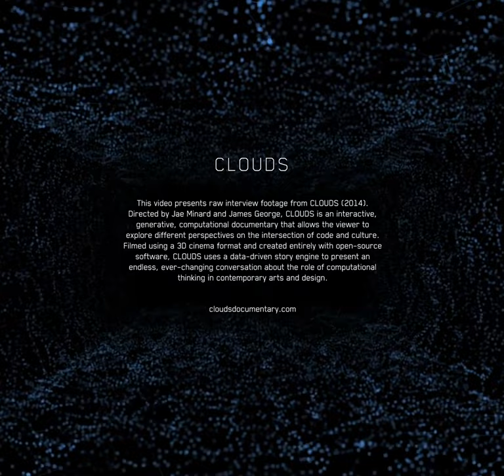Satoru Higa: Interview Excerpts from CLOUDS (2014)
Higasan (@satoruhiga) is a creative coder who develops interactive art, games and apps. As an artist-in-residence at Yamaguchi Center for Arts and Media (YCAM), he has collaborated with artist Daito Manabe, and has contributed numerous add-ons to openFrameworks, a C++ library for artists. [2014 Biography]

00:05 1. beginnings
00:26 2. committed to community
00:56 3. not sharing its a backup
01:03 4. untitled
01:08 5. language barriers
01:30 6. thick wall
01:46 7. otaku level
01:55 8. only meets pure geeks
02:16 9. working all night
02:36 10. commercial vs personal work
02:48 11. process of working alone
03:25 12. collaboration with machines 1
04:07 13. collaboration with machines 2
04:20 14. sound and video
05:07 15. simplicity of self made tools
05:37 16. beautiful-useful-interesting
05:48 17. understanding pointers
06:17 18. dreaming of problems
06:51 19. limitations
07:12 20. sharpness of decisions
07:47 21. tiny riot 1
08:26 22. tiny riot 2
08:57 23. tiny riot 4
09:18 24. sharing accidentally 1
09:44 25. sharing accidentally 2

Directors: Jae Minard and James George
Executive Producer: Golan Levin (CMU)
Producer: Winslow Porter
Design Director: Bradley G Munkowitz